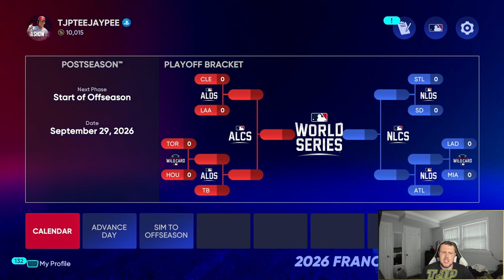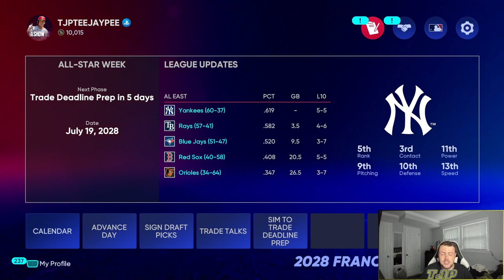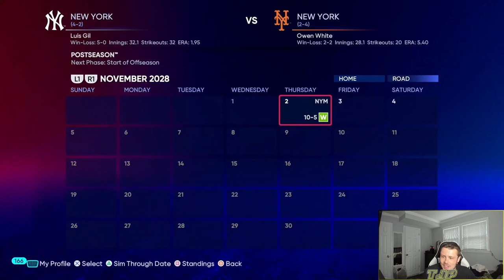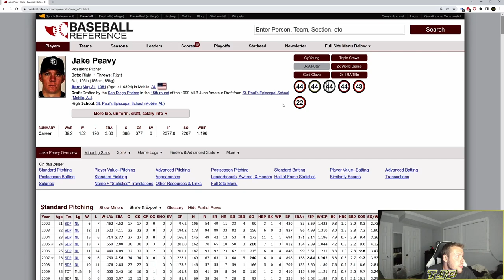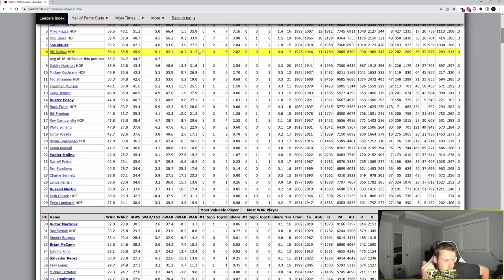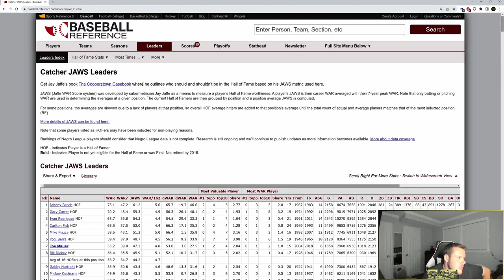MJ MELENDEZ CAREER SIMULATION! MULTIPLE ALL-STARS AND RINGS! (MLB The Show 22 Franchise)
mlbtheshow22 MLB MJ Melendez career simulation in MLB The Show 22!

Thank you to Ruby Ducharme for the player suggestion!